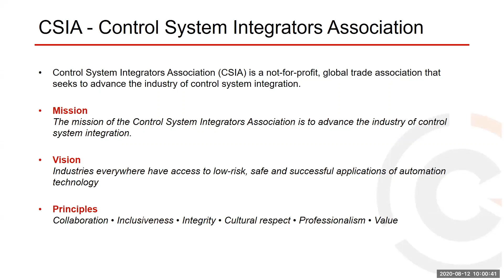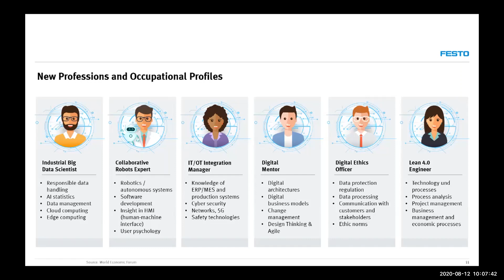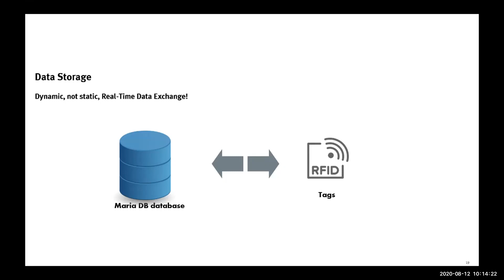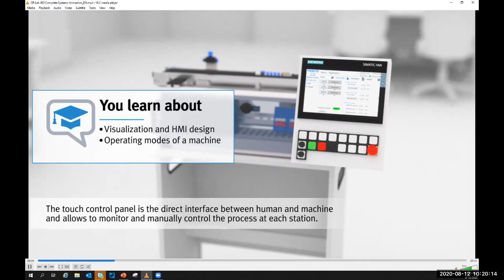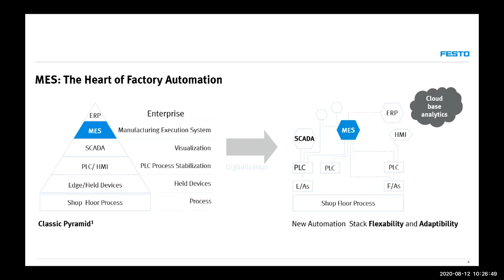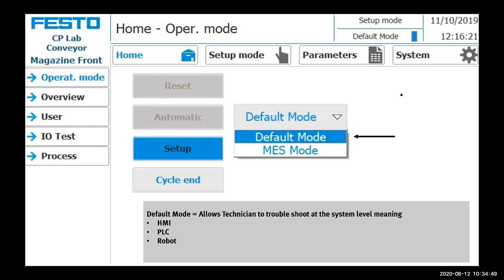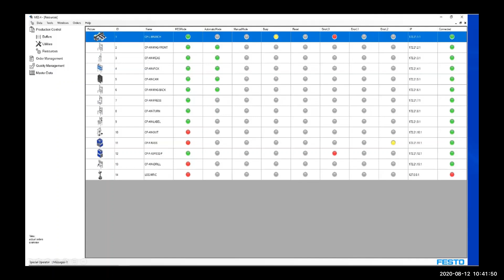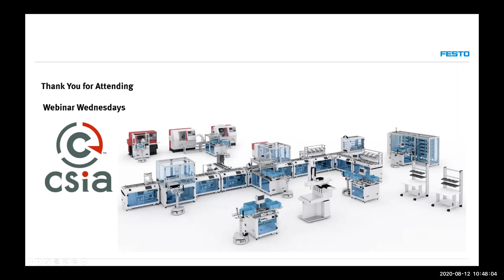Harnessing the Power of Visualization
Due to the escalation and demand for Smart Manufacturing, people are facing an increasing amount of industrial data derived from various digitalized and connected sources in all kinds of formats. Analyzing and utilizing the data can support informed decision-making at different stages of the entire manufacturing life cycle. In recent years, visualization, as an important technology for understanding large and complex data, has been frequently introduced for industrial data analysis, empowering people with insights for process innovation and efficiency improvement.
In this webinar, We will introduce some concrete examples of the strengths in utilizing HMI ( Human Machine Interfaces – vs- MES (Manufacturing Execution System).
We will also define key features that will assist in training students as well as technicians on how to maximize the benefits of these visualization tools.

Company: Festo Didactic
Speaker: Ted Rozier (Director of Engineering) &
Mike Nager (Business Development Manager)